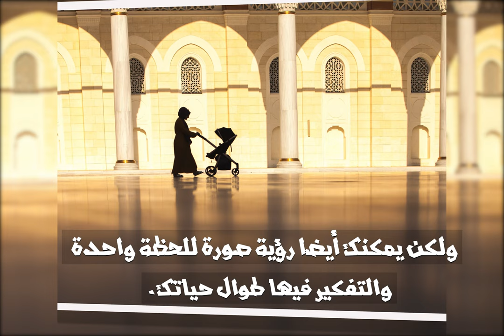فكر فيها think about it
القناه مخصصة كل من يهتم في مجال التصوير الفوتغرافي والفيديو اعمل اشتراك في القناه واعمل لايك لصفحة وفعل زر الجرس ليوصلك كل جديد لتواصل معنا على قنوات التواصل الموجودة في الاسفل

لو عجبك المحتوى وحابب تابع اعمالي على السوشيال ميديا